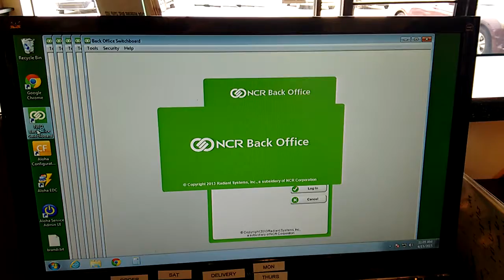NBO issue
When you click on it, multiple windows open up.